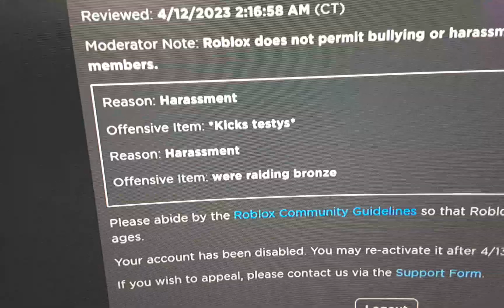quick update, bruh